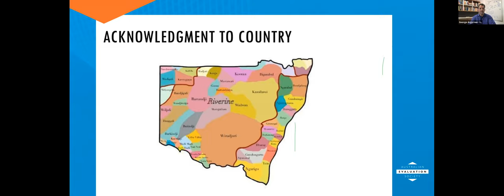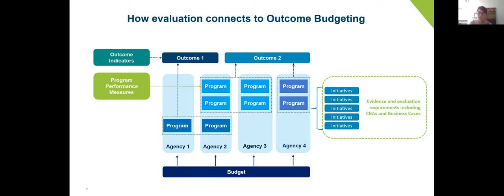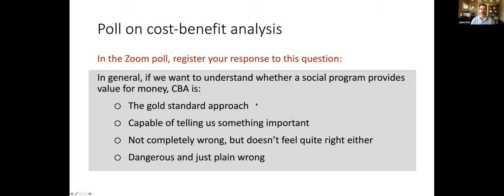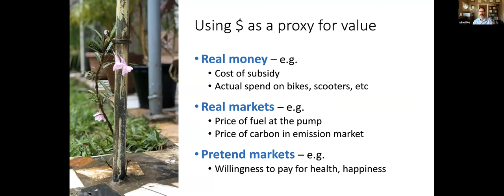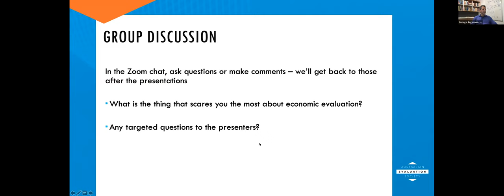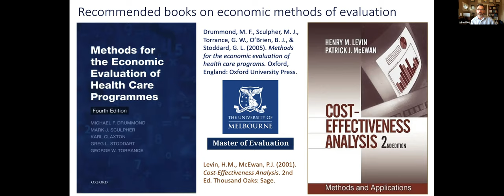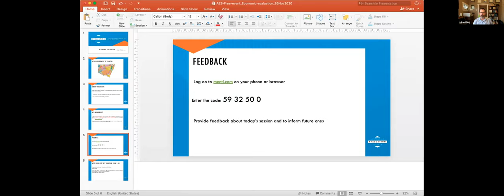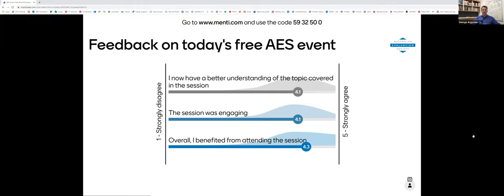Economic evaluation: benefits and barriers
The NSW Government has implemented outcome budgeting, a major financial planning reform, which has implications for the way the government allocates public resources. Outcome budgeting has also increased the need and demand for economic evaluations, in particular Cost-Benefit Analysis. Traditionally, evaluators have pointed out limitations of economic evaluations, especially in practice.

In this recording you hear from both perspectives and ask everything you’ve dreamt of about economic evaluation. You’ll hear from Ophelia Cowell from NSW Treasury and Julian King, a well-seasoned NZ evaluator renowned for his work around value for money. Please bring along your questions about what get you most excited, intrigued or scared about economic evaluations!

Ophelia Cowell directs the Centre for Evidence and Evaluation at NSW Treasury which provides economic analysis and advice to the NSW Government to put evidence based policy into practice. By working with agencies to improve the evidence base, the centre helps inform Government decisions so that public funds can be directed to the initiatives and social policies that deliver the greatest outcomes and public value. Previously led a team to pilot the Washington State Institute model for policy impact assessment – the first in Australia. Before joining the public sector, Ophelia led an international program for evidence-based energy policy development in 12 developing and in-transition economies in Europe, Asia and Latin America.

Julian King is a public policy consultant and director of Julian King & Associates. He specialises in evaluation and value for money (VFM). His doctoral research developed an approach to VFM assessment that integrates evaluative reasoning with mixed methods, including economic methods of evaluation. Julian is a member of the Kinnect Group, an Honorary Fellow at the Centre for Program Evaluation, University of Melbourne, University Fellow at the Northern Institute, Charles Darwin University, and an Associate of Oxford Policy Management.

The session is facilitated by Florent Gomez from the NSW Department of Customer Service and George Argyrous from UTS Institute for Public Policy and Governance.

This seminar was organised by the New South Wales Regional Network Committee of the AES.